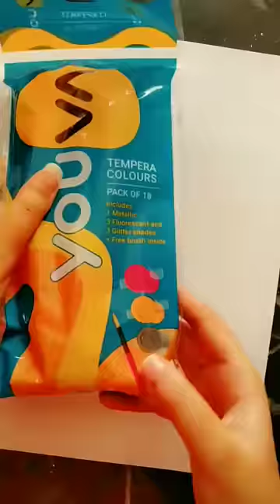Broken Heart Painting 💔🥺 | Sad Painting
sad paintings
sad painting
sad clown painting
sad jester painting
deep sad paintings
sad abstract art
famous sad paintings
sad expressionism art
sad woman painting
easy sad paintings
sad paintings easy
sad paintings with deep meaning
the sad clown painting
famous sad clown painting
sad face painting
sad watercolor paintings
crying clown painting
sad eyes painting
sad acrylic painting
the sadness will last forever painting
sad clown face paint
sad love painting
sad joker painting
sad renaissance paintings
sad abstract painting
sad oil painting
sad easy paintings
sad renaissance painting
sad canvas painting
sad couple painting
sad paintings for beginners
abstract sad art
sad old paintings
sad painting easy
abstract art sad
sad paintings by famous artists
painting about sadness
sad angel painting
sad lady painting
paintings with sad meanings
van gogh sad painting
sad art painting
sad portrait painting
vintage sad clown painting
sad landscape painting
saddest paintings of all time
sad jesus painting
sad guitarist painting
paintings about sadness
picasso sad paintings
sad painting,
sad paintings,
sad painting tutorial,
sad paintings easy,
sad painting of girl,
sad painting ideas,
sad paintings tiktok,
sad painting drawing,
sad painting music,
sad painting for beginners,
sad painting easy,
sad painting videos,
sad painting boy,
sad painting on canvas,
sad painting with pencil,
sad painting acrylic,
sad abstract painting,
sad acrylic painting tutorial,
sad art painting,
sad alone painting,
sad anime painting,
sad aur pant,
sad girl sitting alone painting,
acrylic sad painting,
alone sad painting,
happy and sad painting,
black and white sad painting,
sad acrylic painting for beginners,
sad girl and boy painting,
sad couple art,
sad clipart,
sad cat art,
poster colour painting sad girl,
water colouring painting sad,
computer painting sad,
painting colour drawing sad,
sad clown face painting,
sad doll painting,
sad art drawing,
sad art dealer type beat,
sad art drawing pencil,
sad girl painting drawing,
sad doodle art,
sad digital art,
sad drawings art,
sad disney art,
sad girl drawing painting,
painting drawing pencil sad,
sad songs to listen to while drawing/painting,
sad painting emotions,
sad emoji painting,
sad eyes painting,
sad art exhibits,
sad art easy,
sad girl painting easy,
sad eyes art,
sad watercolor paintings easy,
sad edit art attack,
easy sad painting,
sad face painting,
sad feeling painting,
sad art film,
sad fan art marvel,
sad face art,
sad feeling art,
melon playground sad fanart,
painting for sad girl,
sad painting girl,
sad girl painting pencil,
sad girl painting with oil pastels,
sad girl painting step by step,
sad art girl,
sad girl art easy,
acrylic painting sad girl,
girl sad painting,
sad girl watercolor painting,
sad girl acrylic painting,
sketch painting of sad girl,
sad girl ki painting,
sad heart art,
how to paint a sad painting,
how to make sand painting,
sad art installation,
sad art ideas,
sadist art style,
sad-ist art,
sad jester painting,
sad jesus painting restoration,
sad art journal,
sad ladki ki painting,
sad love painting,
sad life painting,
sad love art,
sad lady art,
love sad painting,
she likes painting when she's sad,
sad mood painting,
sad man painting,
sad moment painting,
sad art melon playground,
sad art machine,
sad art marvel,
sad art museum,
sad mandala art,
sad mood art,
sad nature painting,
new sad painting,
sad painting of boy,
sad oil painting,
sad art of marvel,
sad art of melon playground,
sad art olivia,
sad painting pencil,
sad pictures painting,
sad photo painting,
sad art pieces,
sad art pencil,
sad photo art,
sad pencil art drawing,
picsart sad photo editing,
sad clown paradox painting,
sad painting sad painting,
pencil sad painting,
quotes on painting,
sad paintings of love,
sad rain painting,
sad art robot,
sad reality art,
sad paintings sketch,
sad painting sims 4,
sad scenery painting,
painting sad status,
sad simple painting,
sad scene painting,
sad art status,
sand art song,
sad art story,
sad art shorts,
sad art tiktok,
sad art tiktok compilation,
sad art tutorial,
sad art video,
sad vent art,
sad vent art tiktoks,
very sad painting,
sad painting video,
sad wali painting,
sad woman painting,
sad water painting,
sad artwork,
sad art world,
sad word art,
painting with sad music,
sad watercolor painting,